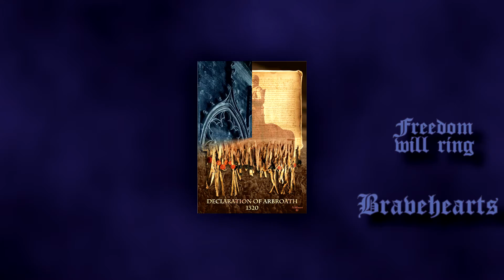Tuatha Dea "The Black Douglas aka Bravehearts" Official Video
It is time! On Tartan Day April 6th, 2021 Tuatha Dea and Sound Biscuit Productions released the Epic Celtic Rock Ballad “The Black Douglas” (aka Bravehearts) celebrating one of Scotland’s greatest heroes “Good Sir James Douglas” , known to his enemies as “The Black Douglas” and referenced as the most feared Knight in Scottish history! His story is the stuff of legend and more can be found on King Robert the Bruce’s right hand at the click of a mouse! This single from Tuatha Dea’s forthcoming NEW album, is the 2nd to be produced by Grammy nominated Sound Biscuit Studios and mastered by Grammy winning Paul Blakemore and is being released for airplay on National Tartan Day to commemorate Scotland’s Declaration of Independence and of course “Good Sir James”. Tuatha Dea is honored to present the amazing Cover Art associated with “The Douglas”! Additional graphics by our Dustin Wallace! Please be watching for the Official public release for download of “The Black Douglas” (aka Bravehearts) to be announced soon! Please feel free to share and notify your local stations and online stations of the release and have them reach out to Sound Biscuit Studios or Tuatha Dea if interested in being part of this airwaves release! Audio used with written consent by Sound Biscuit Productions and written by Danny Mullikin of Tuatha Dea.